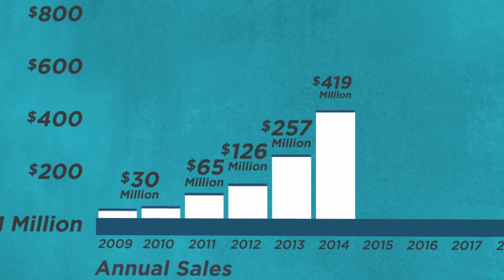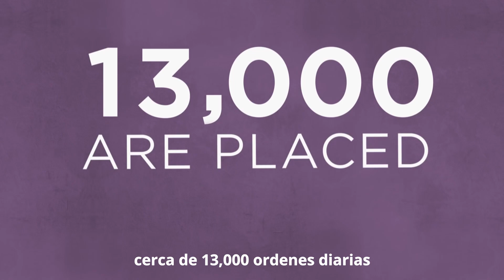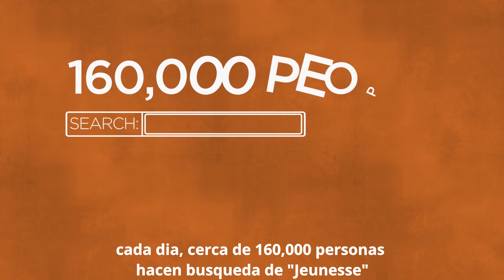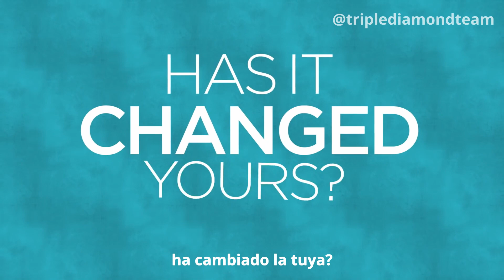Triple Diamond Team - 6 años sorprendentes y continuamos - JeunesseGlobal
Triple Diamond Team - 6 años sorprendentes y continuamos con toda la fuerza  y el espiritu de EXPO11 - JeunesseGlobal